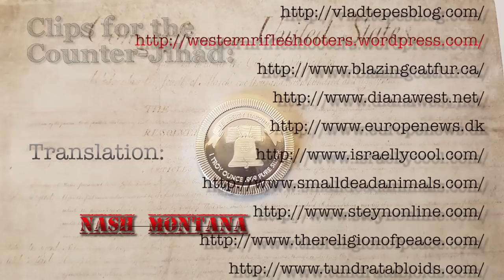Escape From Hell-Hole!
(Small correction: At 1:48 it should say Walther Burkhalter in the darker shirt)

This is a short news clip from the Swiss SRF that I translated about the rescue of trapped scientists at Hölloch 1952. One of the trapped scientists was my father.

Here is the original link to the story, and my translation of the article accompanying the video:

The history of the Hell-hole (Hölloch)

With its 200 kilometers of known length the Hölloch is the second largest cave in Europe. And the discovery journey continues: regularly scientists and spelunkers dare to enter the labyrinth and every year they find new hundreds of meters of new land. In 2015 the Hölloch has celebrated its 140th Anniversary since its discovery.

It was the Muotathal alp farmer Alois Ulrich who in 1857 for the first time climbed into the cave with a ladder and he is cited as the discoverer in the history of the cave. it wasn’t just Alois that got bit by the cave discovery bug. At the initiative of Hans Widmer in 1905, the expansion of the cave began with the goal to be able to use it commercially (“commercially” in Switzerland basically means, for the military). The large construction site offered a lot of work for many people: Passages were blasted and trails were laid out which even today are still there. Outright revolutionary was the fact that in the anterior chamber of the Hölloch, electrical lights were installed long before the town of Muotathal.

Forgotten during the wars

Already in the summer of 1906 the expansion construction was so advanced that the Hölloch could be opened up to the public. But against all expectations hardly any visitors showed up. The blame without a doubt was to lay at the high entrance fee of four Swiss Franks, and the really bad public transport connections into Muotathal. When in the summer of 1910 high water destroyed the entire electrical system, the ambitious plans of further explorations into the cave had to be laid to rest due to lack of financial support.

During both WW1 and WW2 the Hölloch became all but forgotten and it lasted almost thirty years, until the cave once again woke the interest of scientists. In 1949 the Section Wallis (Swiss Canton of Vaud) of the ‘Société Suisse de Spéléologie’ (SSS), the ‘Swiss Society of Speleology’, begun to survey and measure the Hölloch. A little while later a few more people from the ‘Schweizer Alpenclubs’ (SAC), the ‘Swiss Alpine Club’, also joined in on the explorations and scientific measuring, and they all together then established the ‘Arbeitsgemeinschaft Höllochforschung AGH’, the ‘Committee for Hölloch research and studies’, as it is still exists even today.

Cave tourism experiences boom

A dramatic incident that happened in 1952 gave the Hölloch a new infamous reputation. A surprising, completely unexpected rise in the water level due to increasing rain in the Muotathal, led to the trapping of Dr. Alfred Bögli, who was the speleology pioneer of the time, and three more scientists, by the names of Lothar Kaiser, Hans Gigax, and Walther Burkhalter. The scientists were trapped in the “witches pot” for ten days. The incident gained world wide media recognition and large rescue missions were coordinated to free the four trapped men. In the end the four men could free themselves from their trap, and they were very surprised about all the fuzz as they stepped into the sunlight.

After the drums were beat heavily in the 50’s for the spectacular Hölloch, cave tourism in the Muotathal experienced a true boom. In the 90’s, the outdoor company Trekking Team bought the Hölloch, repaired trails, and established new bivouacs (temporary camps without tents or cover). They began to train cave guides. Today interested visitors can participate in one or multiple day expeditions into the deep of the Hölloch.